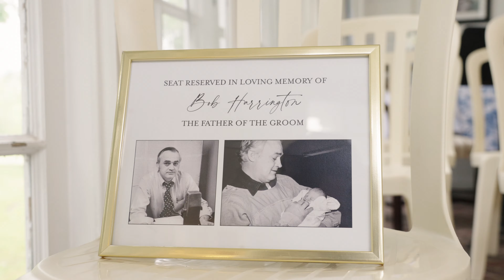Kelly & Matt // Four Chimneys Inn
Kelly and Matt share an intimate ceremony with their families, and then celebrate with those who matter most to them in their backyard!